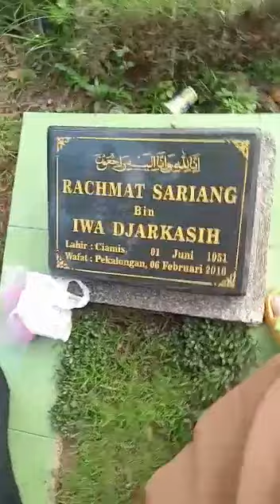RACHMAT SARIANG BIN IWA DjAKARSIH WAFAT 6 FEB 2016 (BAPAKKU TERCINTA)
Video dari RATNA YULIYANTI